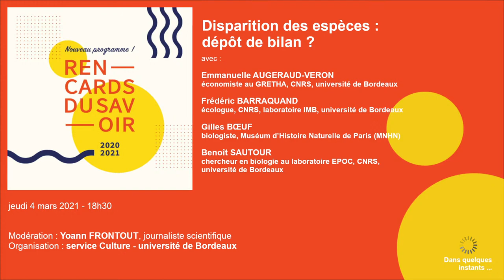Rencard du Savoir: "Disparition des espèces : dépôt de bilan ?"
Augmentation
des températures, fonte des glaces, feux de forêts, aridité sont
autant de facteurs qui changent profondément et brutalement les
habitats naturels. La crise climatique n’est pourtant pas la
première responsable du déclin des espèces, ni même la troisième
Quels mécanismes sont alors en cause ? Pouvons-nous espérer
enrayer le processus ? Et quels impacts pour l’espèce humaine
Car, avec l’érosion du vivant, c’est toute l’humanité
qui peut s’effondrer.

Intervenants :

- Emmanuelle Augeraud-Veron, enseignante-chercheure en économie à l'université de Bordeaux au Groupe de recherche en économie théorique et appliquée (Gretha - CNRS )
- Frédéric Barraquand, chercheur CNRS en écologie à l'Institut de Mathématiques de Bordeaux (IMB - CNRS )
- Gilles Bœuf, biologiste au Muséum d’Histoire Naturelle de Paris (MNHN)
- Benoît Sautour, enseignant-chercheur en biologie à l'université de Bordeaux au laboratoire Environnements et paléoenvironnements océaniques et continentaux (EPOC - CNRS , EPHE)

Modération par Yoann Frontout